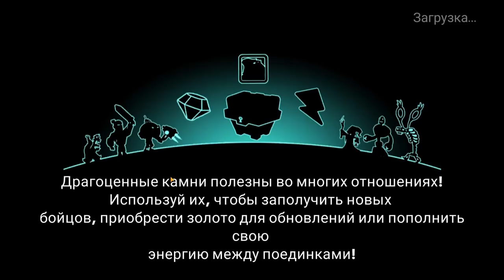Tower Conquest #217 ОЧЕРЕДНОЙ ПОРТАЛ ПОКОРЁН 😆